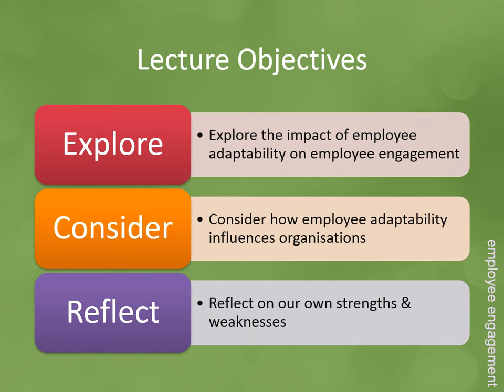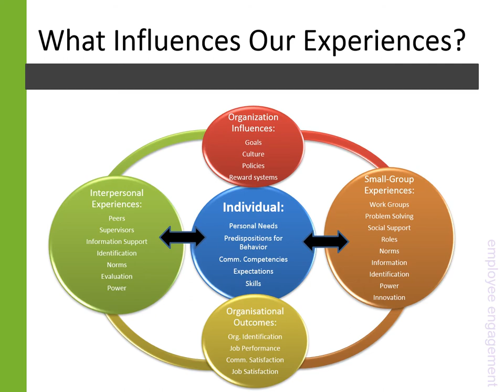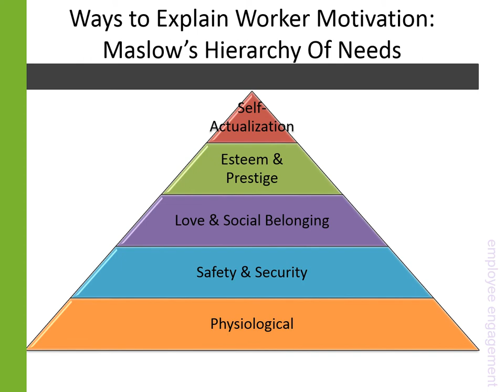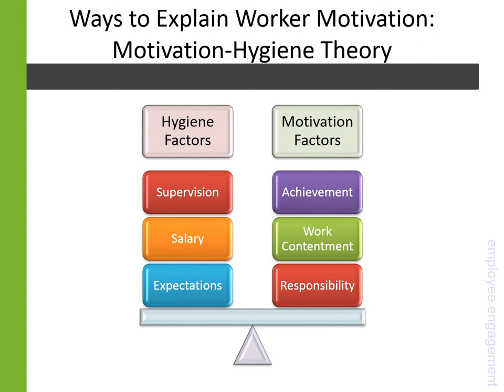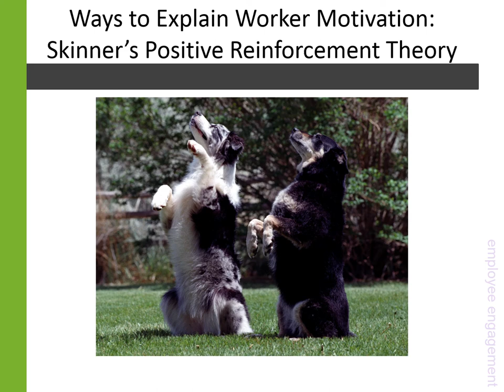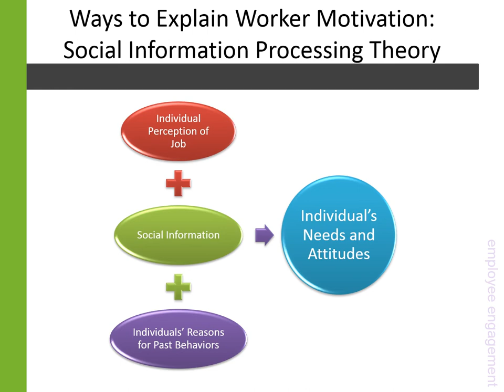4.3 Employee Adaptability within Organisations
In the fourth grouping of podcast lectures, we focus on the employee's role in building better organizations -- how we contribute both positively and negatively towards our environments -- and therefore, how we can be better members of organizations.